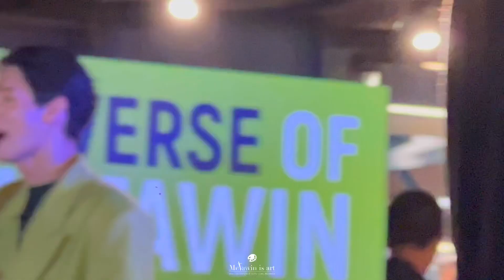[HD Fancam] 230422 winmetawin เริ่มใหม่ + Ten Years Later 🎤🐰🎶💚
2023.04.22 เริ่มใหม่ (One More Chance) & Ten Years Later AISShopSiamCenterxWinMetawin at Siam Center 💚🐰✨

Video by @Metawin_is_art on Twitter / Please DO NOT cut our logo thank you